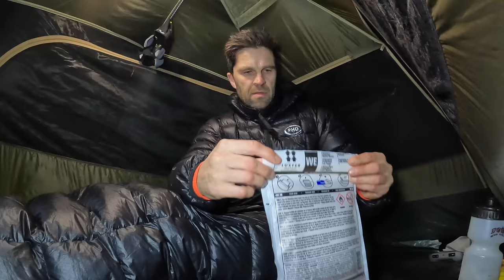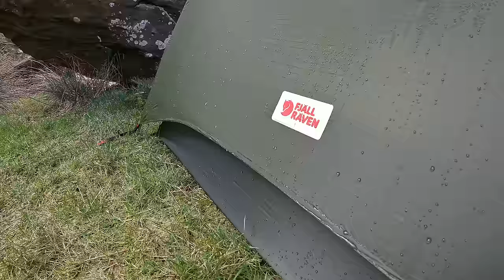BIKEPACKING - Fjallraven Abisko Friluft 2 Tent - WILD CAMPING SOLO - YORKSHIRE DALES UK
BIKEPACKING
Testing out my bike set up for bikepacking and the brand new Abisko Friluft 2 tent from Fjallraven. A gravel bike definitely helps to find a camp spot off the beaten track without being as bulky as my mountain bikes and I can travel further. The bike is the RAG + 2 by NS Bikes. The tent will definitely be featuring in more videos as I test it fully but first impressions are really good.

Keep getting outside
All love

Al

PHDesigns - M.Degree 200K Sleeping Bag
For ultralight backpacking or multi day adventure racing with a typical operating temperature of +4C. This bag is useable in three seasons alone but with added down clothing or adding an over bag into winter to. Designed minimally with 1000 fill power down to maximise the warmth to weight ratio with an overall weight of just 340g!!!

PHDesigns - Wafer Ultima K Down Jacket
Weighing in at just 185g (without hood) this jacket maximises warmth to weight ratio and will keep you warm down to freezing. Ideal to put on when you arrive at camp with a depleted body after a hard day moving. It uses the same 1000 fill power down as their sleeping bags and like all of PHDesigns gear it is made in the UK. Mine is a standard sized medium and fits me perfectly and I’m 6ft with a slim (ish) athletic build but like many of their garments you can order custom sizes to suit your body shape and size. No other compant seems to do that! It looks good, it feels good and due to it’s weight and pack size worth carrying even just for emergency situations. I’ll be wearing this a lot in all parts of my life!